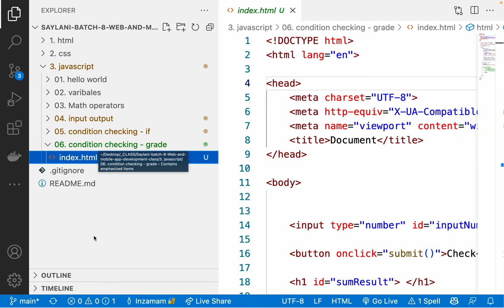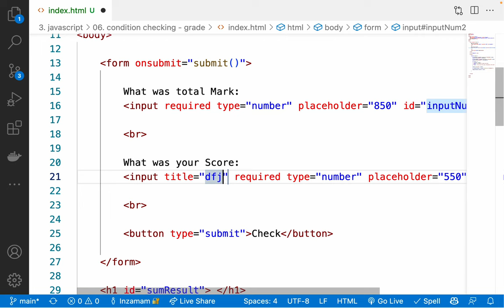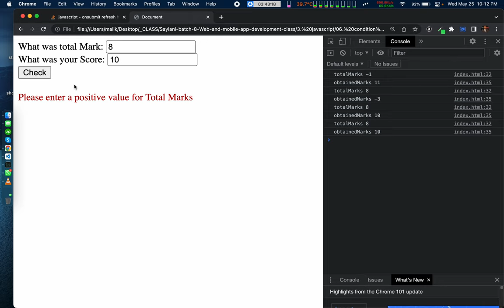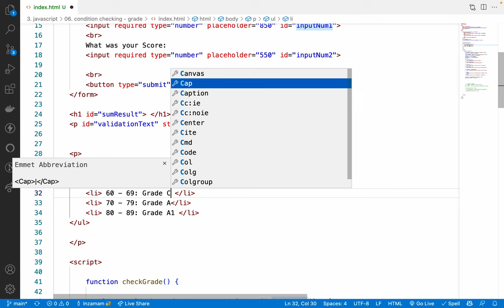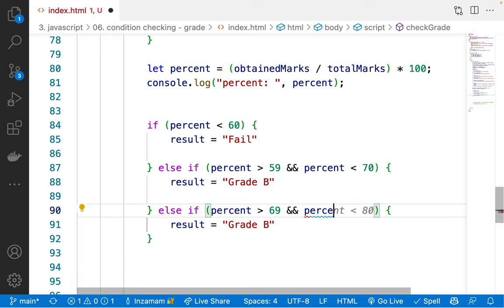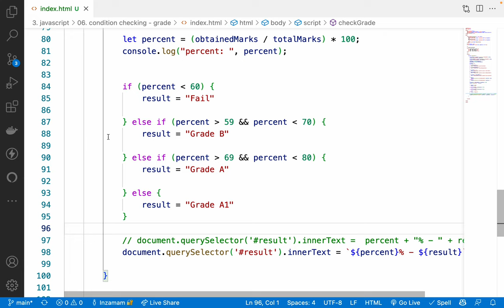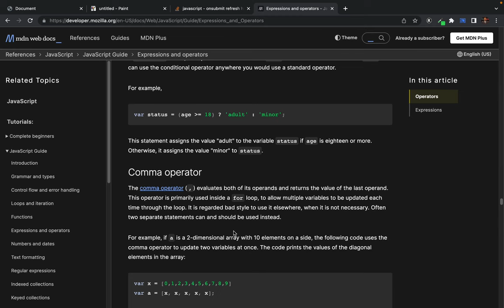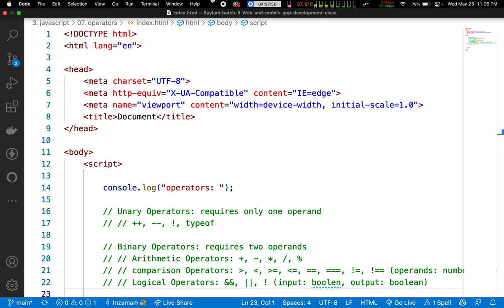17. ES6 condition checking - if else chain statement - ES6 Grade checker app